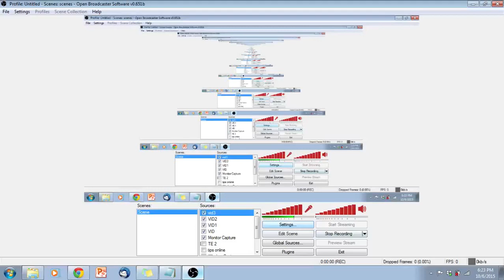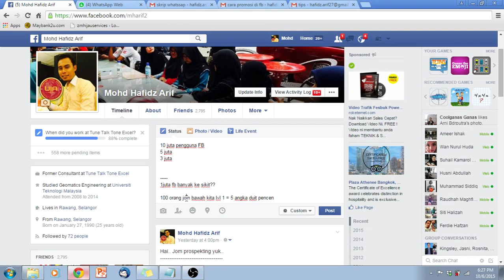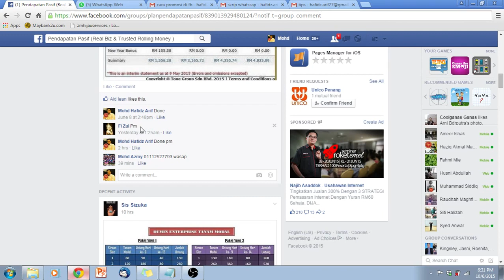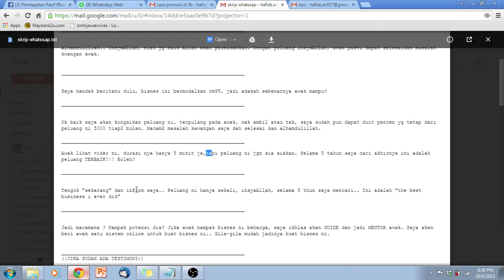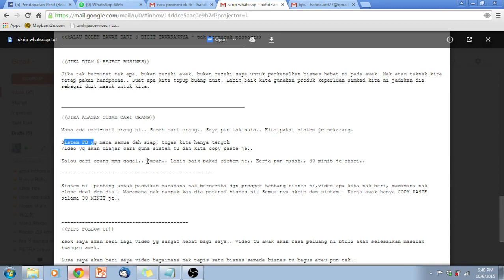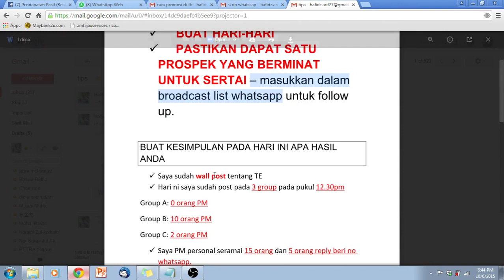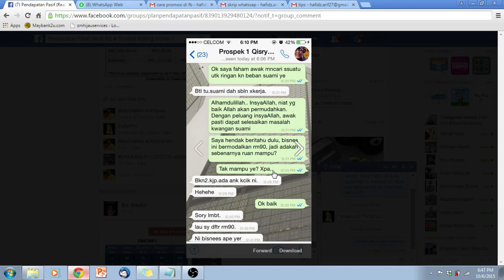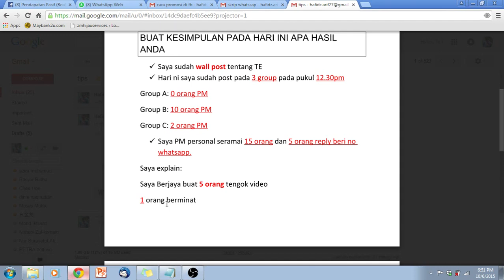Tips Prospekting ToneExcel di Whatsapp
cara mudah hanya menggunakan skrip di whatsapp dan video